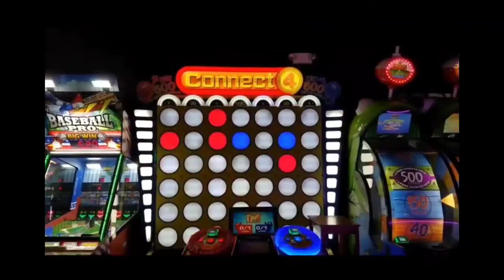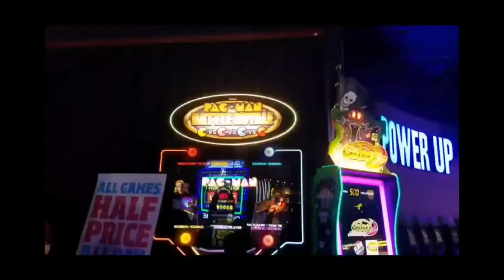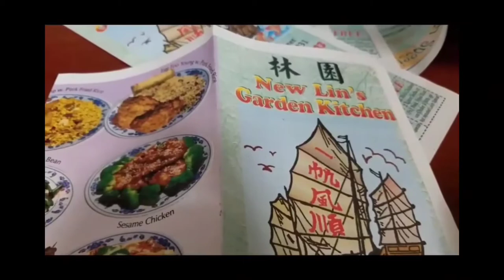ThisisMelvlogs | A new beginning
This has been a long time coming, Welcome to my new channel.